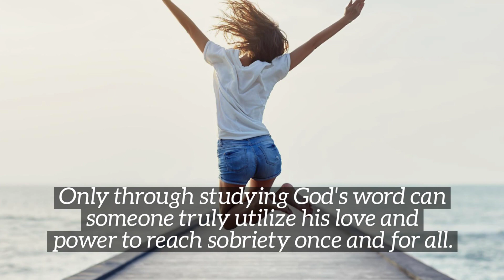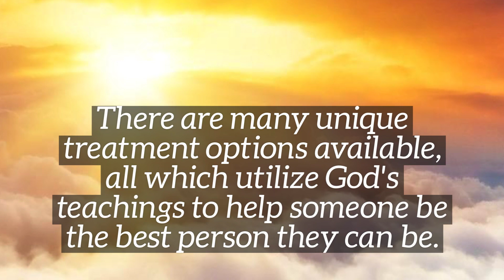Can A Christian Rehab In Fort Pierce Help Me With Addiction | Dynamic Life Recovery Centers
Dynamic Life Recovery Centers

Dynamic Life
For those that struggle with drug and alcohol addiction, recovery can feel impossible. Through God, all things are possible. That's the mindset of everyone here at Dynamic Life Recovery Centers because it's the truth!
Drug and alcohol abuse is a serious problem for people all over Florida and the rest of the country as well.
When God is involved in your life, you'll never have to feel like you're alone on the road to recovery.
People drink because they feel inadequate or that their life has no purpose.
Only through studying God's word can someone truly utilize his love and power to reach sobriety once and for all.
Dynamic Life Recovery Centers is committed to offering Christian alcohol rehab in Melbourne for each and every person who is ready to turn their life around once and for all.
There are many unique treatment options available, all which utilize God's teachings to help someone be the best person they can be.